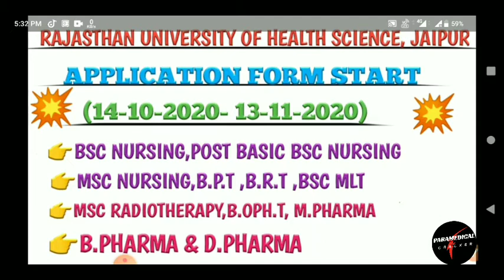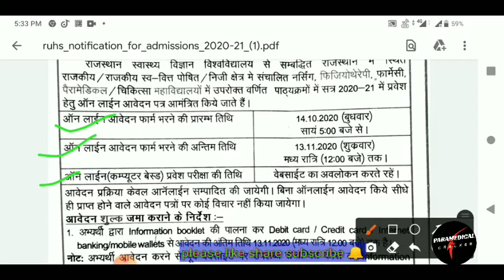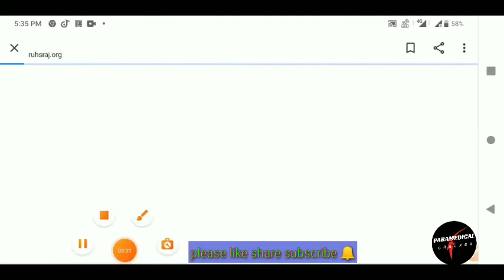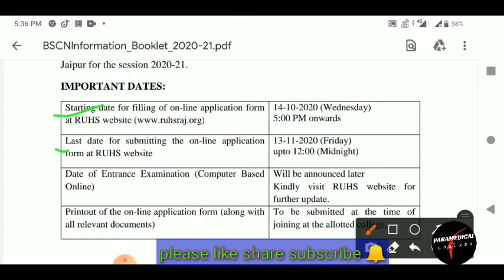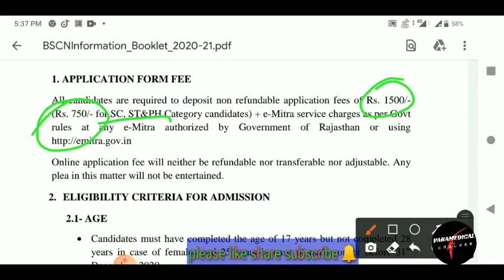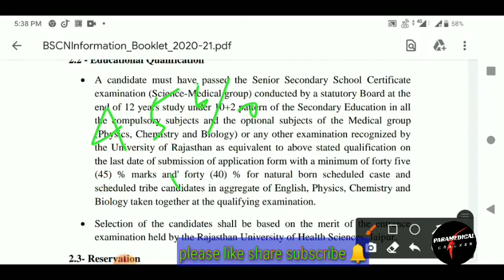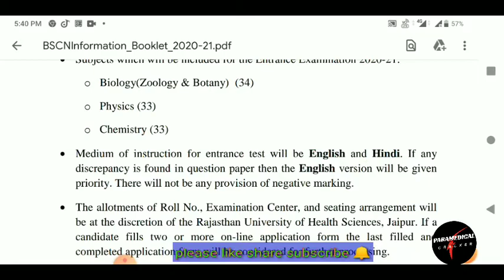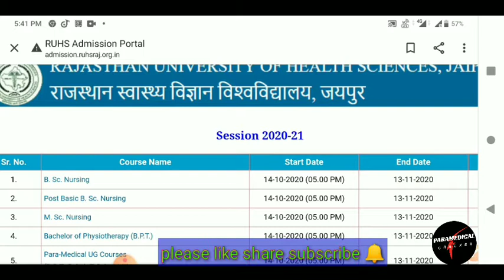APPLICATION FORM ALL DIPLOMA & DEGREE COURSE.||RAJASTHAN UNIVERSITY OF HEALTH SCIENCE (RUHS) JAIPUR